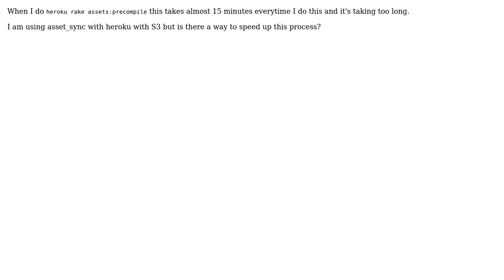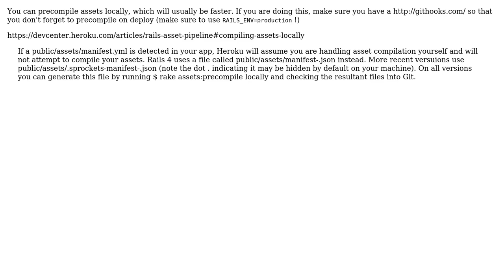Heroku rake assets:precompile too slow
With thanks & praise to God, and with thanks to the many people who have made this project possible! | Content (except music & images) licensed under CC BY-SA | Music | Images & others | With thanks to user Passionate Engineer user Doug and the Stack Exchange Network Trademarks are property of their respective owners. You are responsible for your own actions.